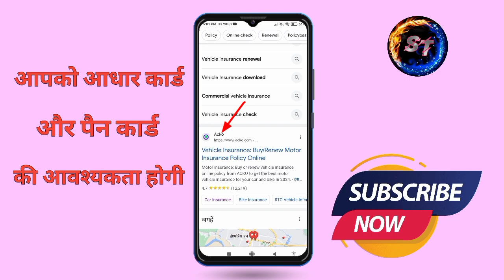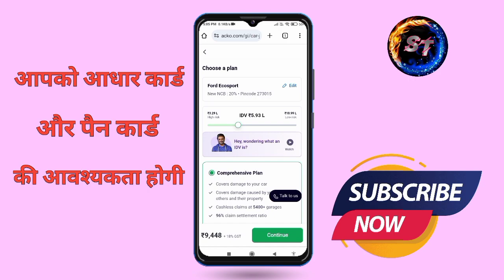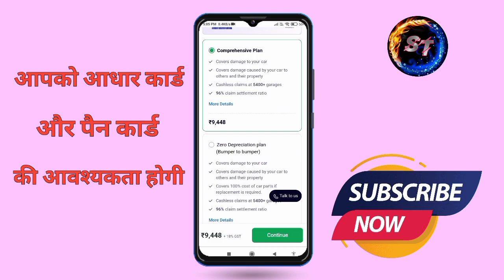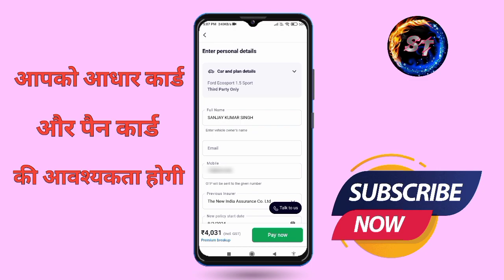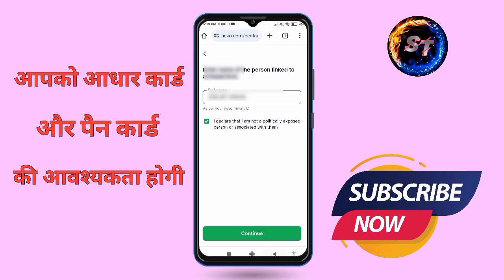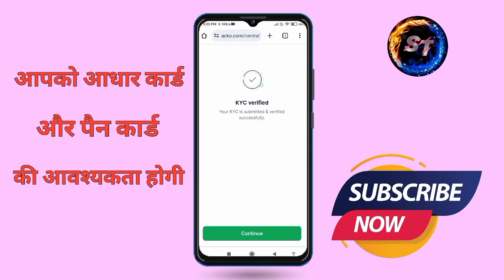Bike / Car insurance kaise kare online | bike insurance kaise kare online phone se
vehicle insurance mandatory hai car aur bike ke liye. iske bina driving karne par 2000 rupees ka fine hai aur accident aur vehicle chori ho jane par koi safety bhi nahi hai. jabki vehicle insurance karke fine aur accident nuksan se bach sakte hai.

is video me aap dekhenge ki bike insurance kaise kare online, card insurance kaise kare online, vehicle insurance kaise kare. two wheeler insurance online process in hindi.

tags for reference: bike insurance
bike insurance online
bike insurance online policy bazaar
bike insurance kaise kare online
bike third party insurance online kaise kare
vehicle insurance online kaise kare
bike bima kaise kare
bike bima online
two wheeler insurance online
car insurance
zero dep insurance meaning in hindi
zero dep insurance kya hota hai
zero dep insurance for two wheeler
comprehensive insurance kya hai
online vehicle insurance
car insurance
insurance

Follow on.